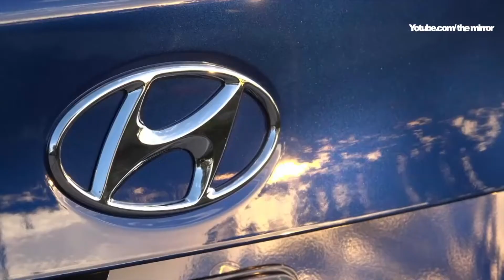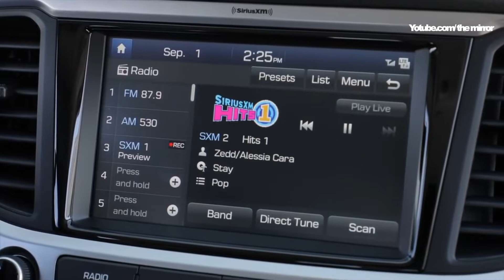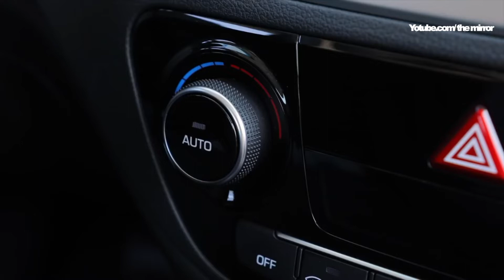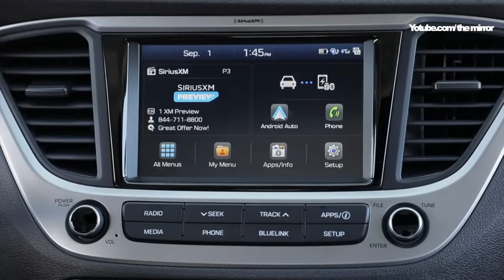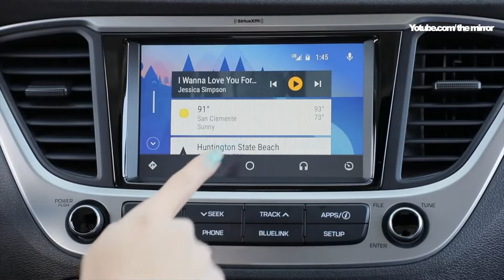2019 HYUNDAI ACCENT YENİ SPOR VE GÖSTERİŞLİ KASASI İLE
This video is about 2019 HYUNDAI ACCENT YENİ SPOR VE GÖSTERİŞLİ KASASI İLE